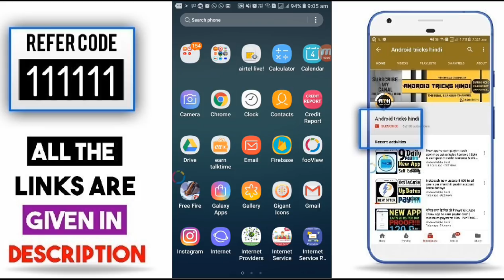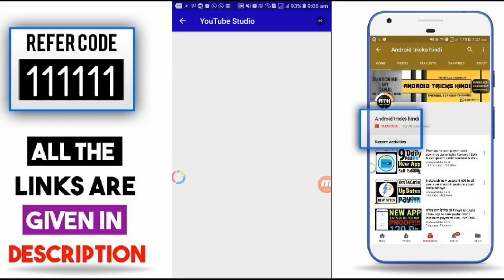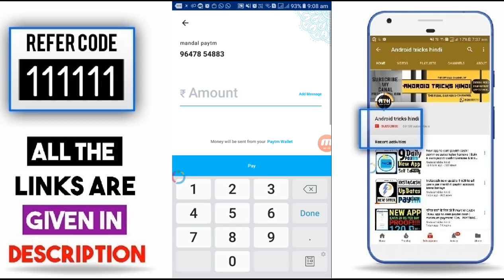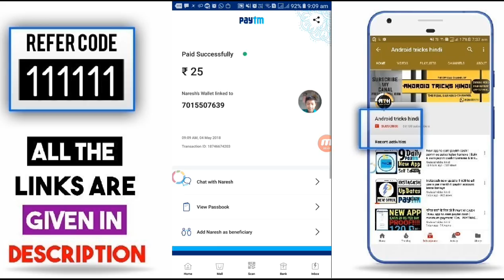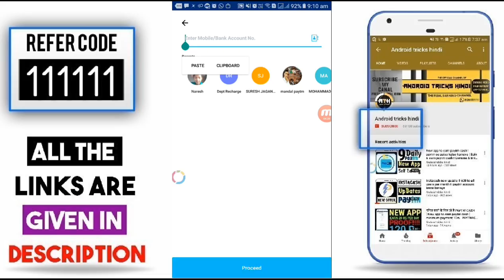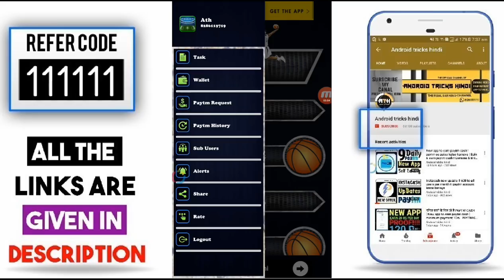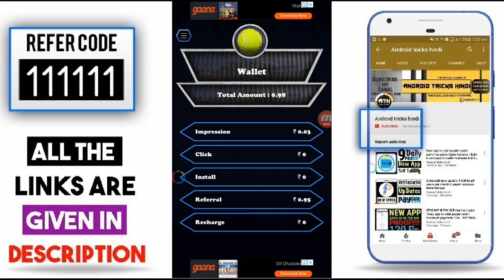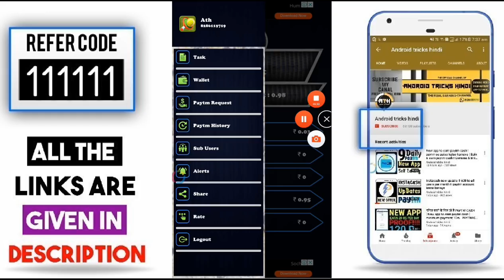टेनिस खेल कर पैसे कमाए | New app to earn paytm cash !! proof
REFER CODE
111111